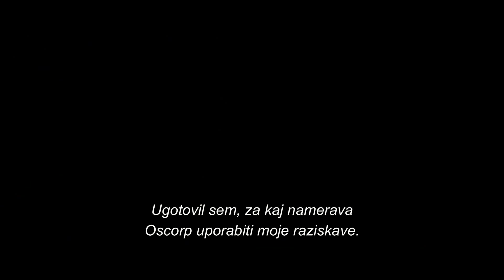Neverjetni Spider-man 2 TRL A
Prvi uradni napovednik za film Neverjetni Spider-man 2.
V kinih leta 2014.